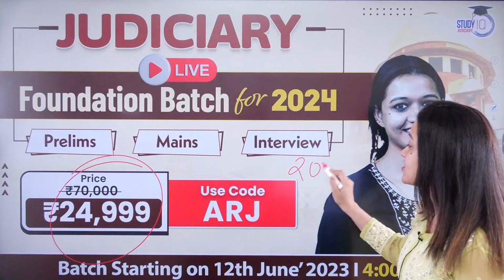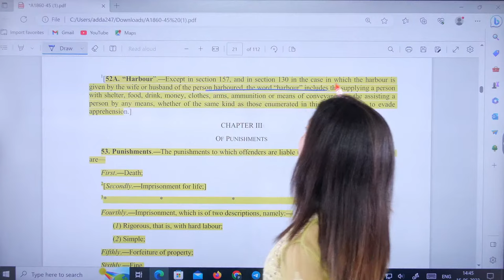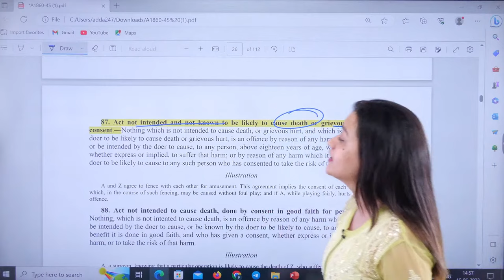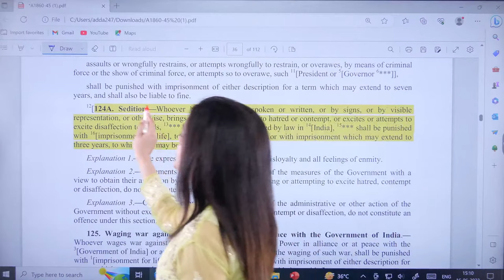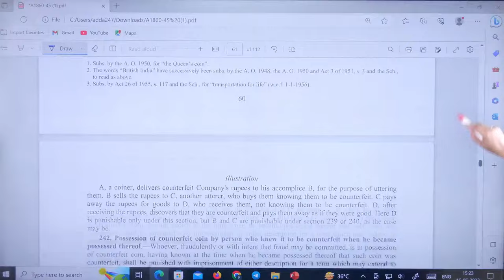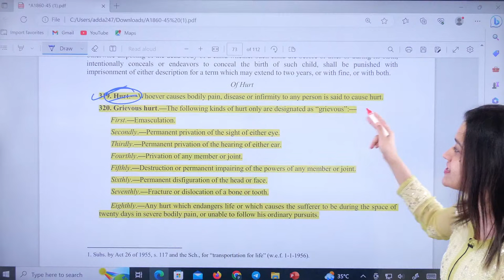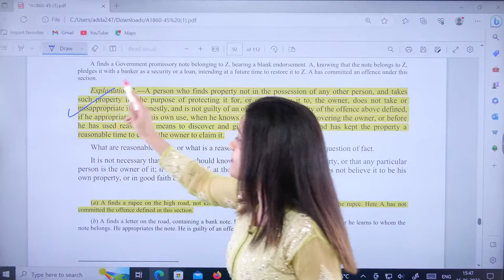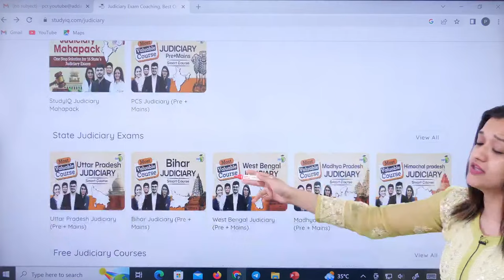Indian Penal Code Important sections | IPC Important Sections